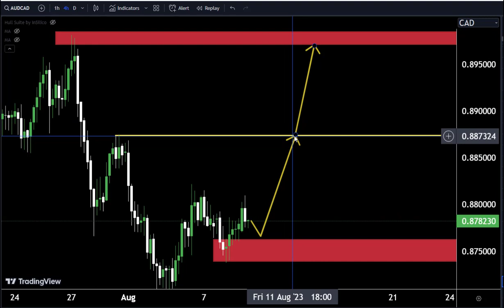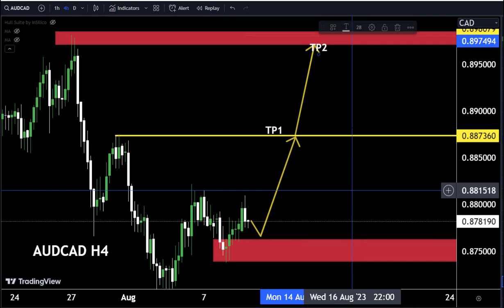AUDCAD TRADING STRATEGY : Technical and Order Flow Analysis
Hello Traders
In This Video audcadHOURLY Forex Forecast   By World of Forex